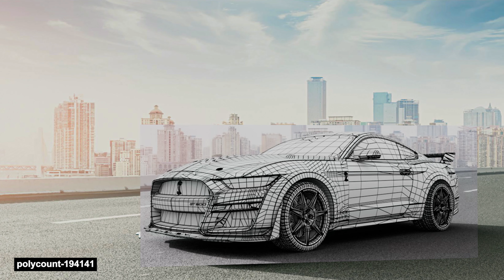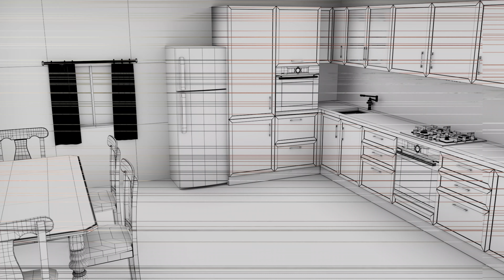Debang Devnath 3D Animation Showreel @ZICA Animation Institute Vadodara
Zee Institute of Creative Art (ZICA) is India's first full-fledged Classical and Digital Animation | Visual Effects | Gaming | Graphics Designing Training Academy that trains youth in classical 2D | modern 3D Animation | Visual Effects | Gaming | Graphics Design & Many more in AVGC Industry.